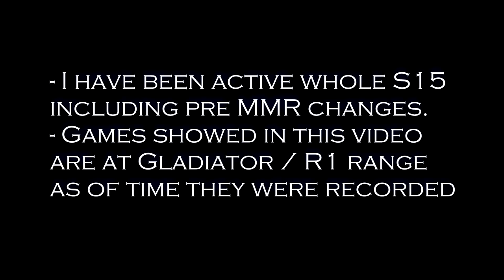R1 Warr PoV: "WLS" 2950+ (S15) Recap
Hello everyone!
Welcome to my third World of Warcaft video. I am proud to present another recap of (S15) played as 2950+ “WLS” – my second favorite comp.
Since the movie lasts very long I would recommend skipping to any part you could be possibly interested in.

- Bio:
It's been 10 years now since I first started my WoW adventure as an orc Warrior on Burning Blade, then in 2009 continued on the alliance side – he is and will be my main. I have barely played any other classes beside leveling purposes.
Always loved both aspects of the game equally PvE and PvP but right now I do not have time to slay Dragons anymore so I am focusing on PvP side a bit more nowadays.
I'm a well known & distinguished PvP/PvE hero. I have had 98/99% of achievements several times in Cataclysm.
Finally, in 2013 I was the best Polish WoW player according to wow.center.pl…
I don’t think there is anything I have missed in that game!

- Timetable refferences:

Intro: 00:00 - 00:15
Introduction: 00:15 - 01:07

[I have been active whole (S15) including pre MMR changes, therefore every game enclosed is at Gladiator / R1 range]
3v3 Arenas:
1) RMD: 01:07 - 03:31 ~?
2) TSG: 03:31 – 05:13  ~?
3) RMD: 05:13 – 06:17  ~ ?
4) Turbo: 06:17 – 08:33 ~ 2593
5) HLS: 08:33 – 10:09 ~ 2623
6) LSDv2: 10:09 – 12:14 ~ 2634
7) WLS: 12:14 – 13:23 ~ 2712
8) HLS: 13:23– 16:29 ~ 2750
9) Jungle: 16:29 – 18:06 ~ 2808
10) KFChi: 18:06 – 19:13 ~ 2831
11) WWLS: 19:13 – 25:09 ~ 2856
12) RMP: 25:09 – 27:06 ~ 2895
13) KFC: 27:06 – 29:20 ~ 2923
14) TSChi: 29:20 – 31:32 ~ 2932
15) GOD: 31:32 – 39:58 ~ 2939
16) LSD: 39:58 – 43:17 ~ 2967
17) LSD: 43:17 – 48:19 ~ 2996

1) Michael Calfan vs John Dahlback ft Andy P. - Let Your Mind Go
2) BaseFace - Rat Catcher (Under This Remix)
3) Crazy Town  -  Butterfly
4) Paul Oakenfold - Ready, Steady, Go (Plump DJ's 303Bass Remix)
5) Stoneface & Terminal - Don't Give A Fuck (Vocal Mix)
6) Ben Preston - Glorious 2011 Feat. Max Fredrikson
7) Parker & Hanson - Afterthought (Heatbeat Remix)
8) Fatboy Slim – Right Here Right Now
9) M.I.K.E. -  Back In Time (Orjan Nilsen Refix)
10) Wezz Devall feat. Isa Marie - Find This Dream
11) Orjan Nilsen - Legions (Original Mix)
12) Quinn feat. Daniel Baron - Dream State (Allybasse & YakuzaVanWeld Remix)
x) Digitally Imported (DI FM) - Trance Channel [Radio Station]

- I would also like to thank everyone being a part of the 3v3 teams, with a special thanks to:
Ryuboss, Enhai, Bananasplit, Malixy, Daiz